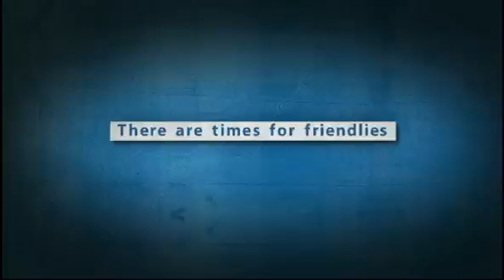A More Disciplined Team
For only the third time this season the Sounders FC will without one of its players due to suspension as the team has become more disciplined in its second season.